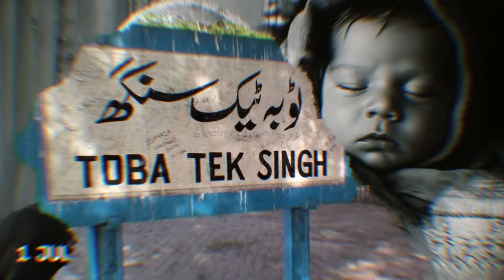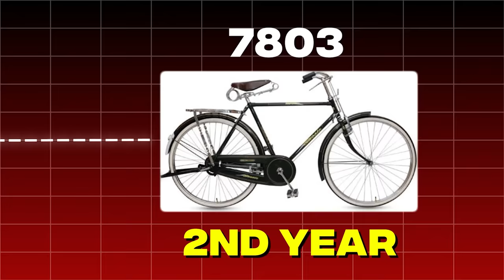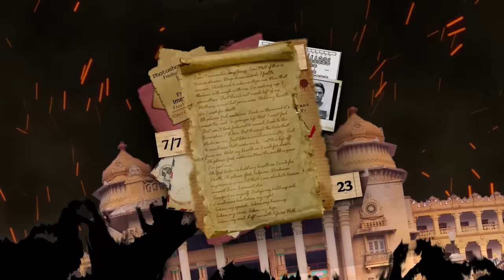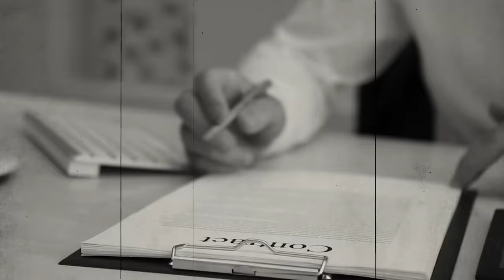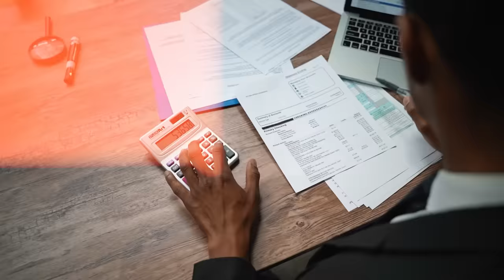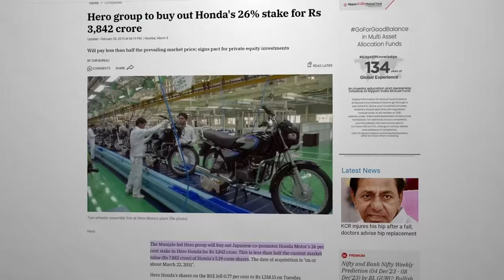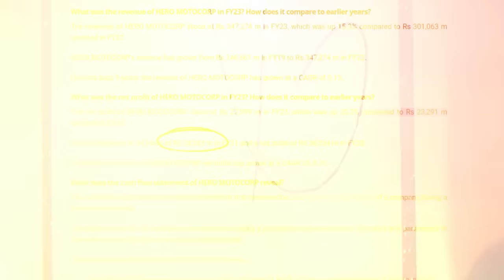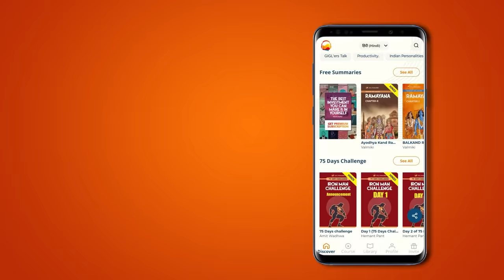This poor boy made Hero Honda? | The Dark truth about Hero Honda's Separation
The Darkest truth about Hero Honda's Separation | Story of Hero and Honda | GiGL

"Unveiling the Shadowed Saga of Hero Honda's Split: A Deep Dive into Winners and Losers! 💔"

In this revealing video, we delve into the shadowy corners of Hero Honda's recent split. We're peeling back layers to expose who truly reaped the benefits and who was left in the lurch. Prepare to have your eyes opened to the real victors and casualties of the Hero Honda schism. Your insights are awaited in the comments!

"Exploring the Veiled Realities Behind Hero Honda's Breakup: Beneficiaries and Losers Uncovered!"

Join us as we navigate through the murky waters of Hero Honda's division. This journey will take us into the heart of one of the world's largest motorcycle brand's breakup. We're dissecting the roots and ramifications of this event, scrutinizing the true winners and losers, and examining its ripple effect across the motorcycle industry.

"The Hidden Dynamics of Hero Honda's Division: Insights into the Indian Grand Prix Prelude!"

Did you know about Hero Honda's team division right before the Indian Grand Prix? This split, often overlooked, has triggered widespread disruption and turmoil. We're embarking on an investigative journey to unearth the beneficiaries and sufferers of this division. Get ready for an in-depth analysis of the official narrative, the real orchestrators and their motives, and the ensuing consequences. Whether you're a Hero Honda enthusiast or not, this video is a must-watch for its crucial insights!

Jai Hind

ChatGPT and Youtube course for Premium Members:-

7 Tools for life |21 days challenge |Summary of Arnold Schwarzenegger book Be useful 7 tools of life

Arnold kehte hai ki ye 7 tools hai jo meine apni life me use kare jis se mein ek gaon ke middle class ladke se ek baar nhi do baar nhi 3 baar nhi balki pure 7 baar lagatar mr olympia bana. Iske baad inhi 7 tools ko use kar ke mein completely different field acting me gaya aur action hetero bana…sabne socha ki mein action hero apni body ki vajah se bana lekin nhi vo in tools ki vajah se tha aur inhi 7 tools ki vajah se mein comedy hero bhi bana. Again completely different field me meine dobara se in 7 tools ko use kiya aur california ka governor ban gaya.
Ye 7 tools meri life ka work hai jo meine ise apni book me likha hai taaki aap bhi apni life me jo chahe use achieve kar paaye.

I hope ye video aapko chi lagegi.

Jai Hind

Business Books

Jai Hind 🇮🇳